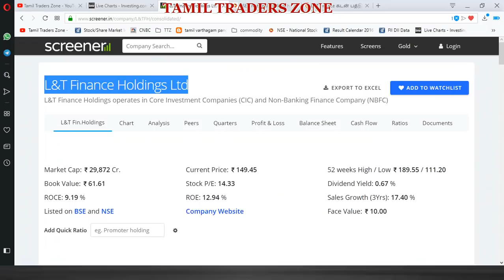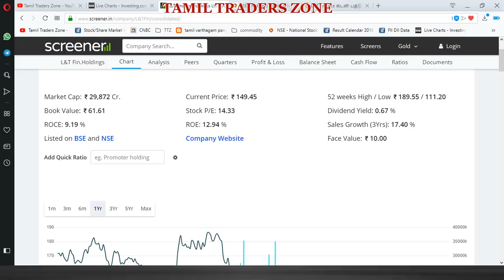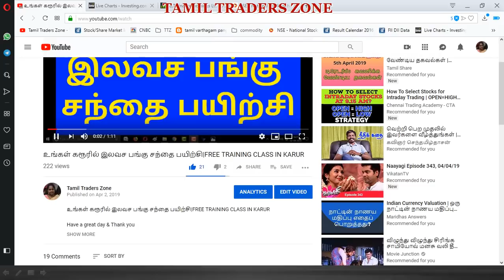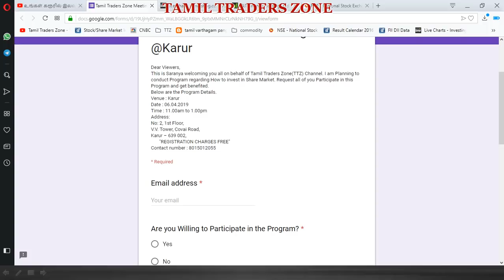L&T FINANCE|L&T Finance Holdings Ltd|கடன் பத்திரம் மூலம் நிதி திரட்ட முடிவு